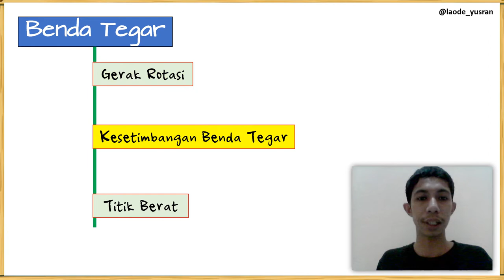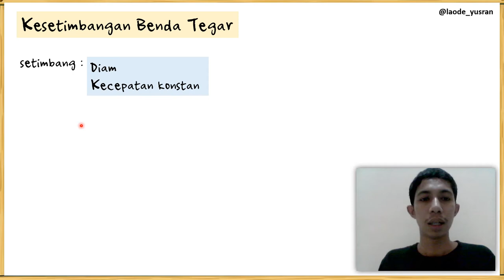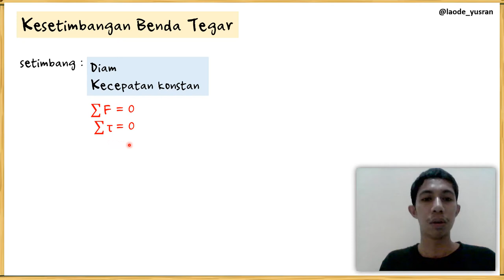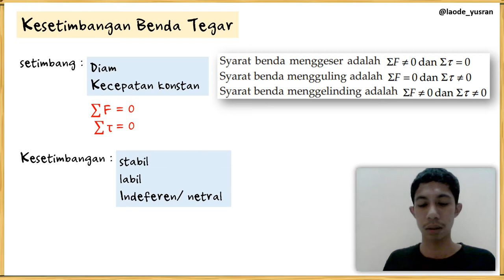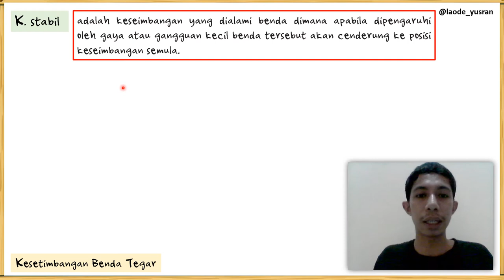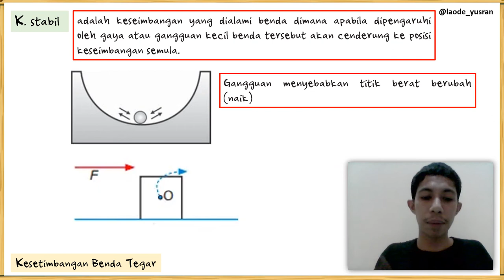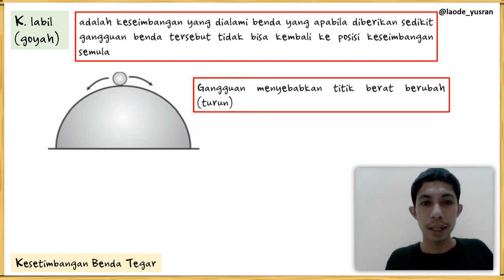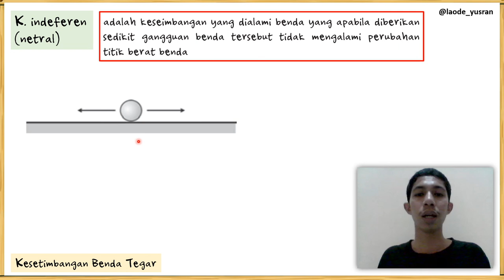Kesetimbangan Benda Tegar | Jenis | syarat setimbang